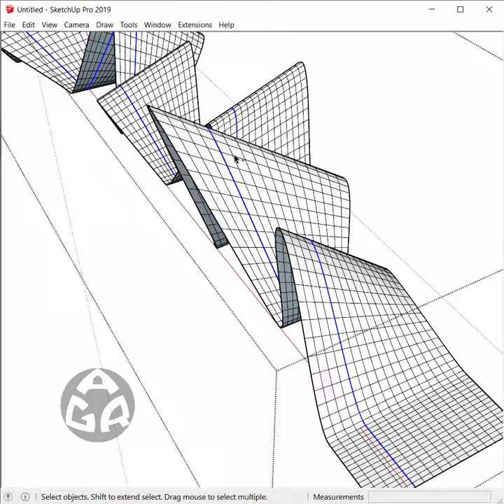3D Modeling an architectural form by Roman Vlasov using Sketchup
plugins used: bezier surface, joint push pull, curviloft and profile builder